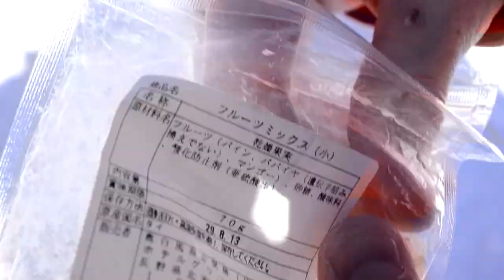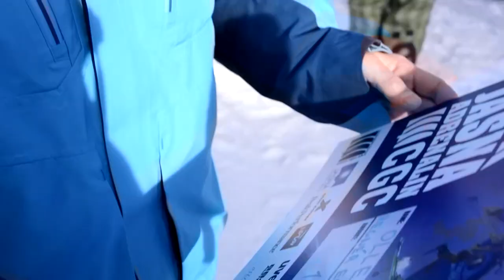Videodagboksblogg 6 - TÄVLING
Nu jävlar är det tävlingsdags! Se den spännande utvecklingen av hur ett tävlingsåk bestäms samt bevittna hur man tacklar nervositet som riktig en MAN(!!!)! ALLA MÅSTE TITTA!